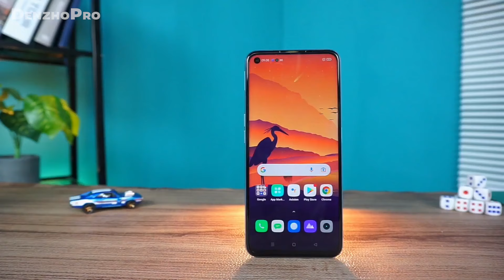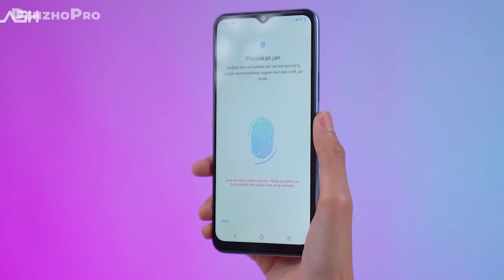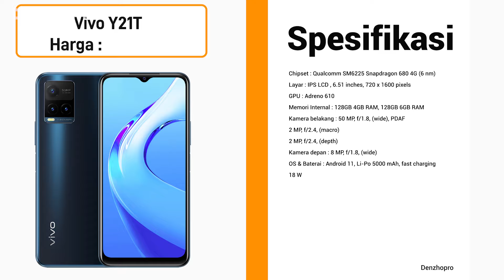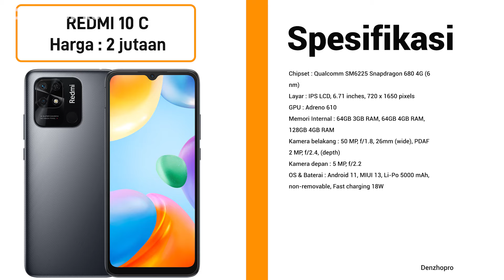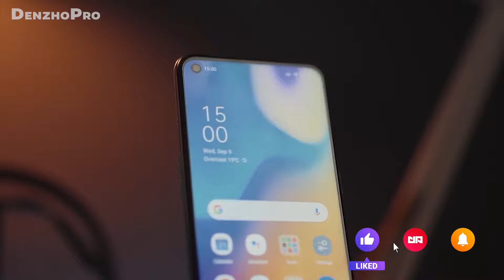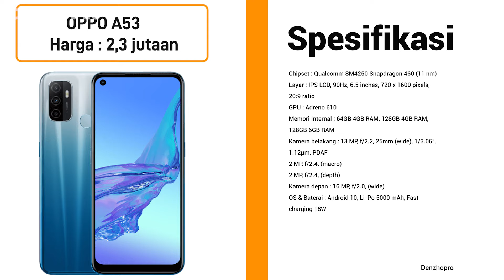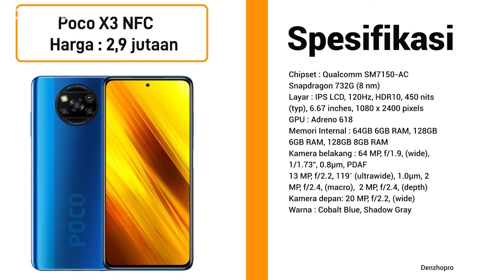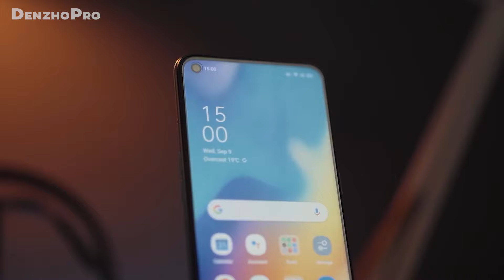AUTO BELI‼️ 6 HP GAMING SNAPDRAGON 2 JUTAAN TERBAIK 2022 WAJIB KAMU BELI SEKARANG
Beli di toko yang amanah dan bergaransi berikut ini:
►Link Beli HP No. 2
►Link Beli HP No. 3
►Link Beli HP No. 4
►Link Beli HP No. 5
►Link Beli HP No. 6